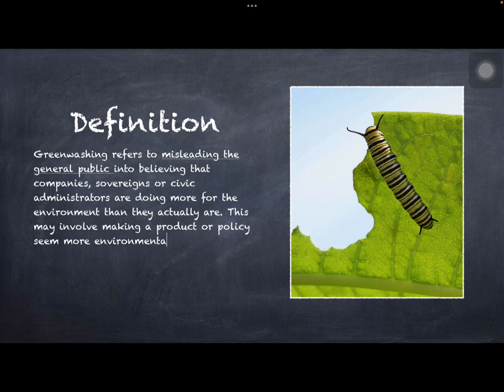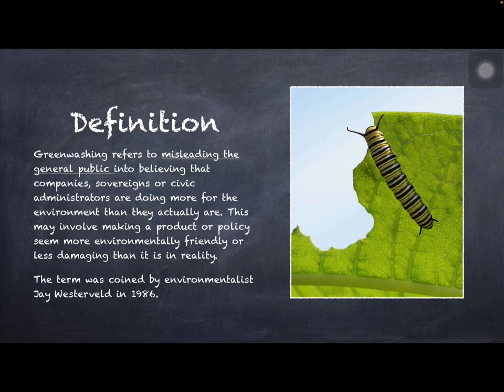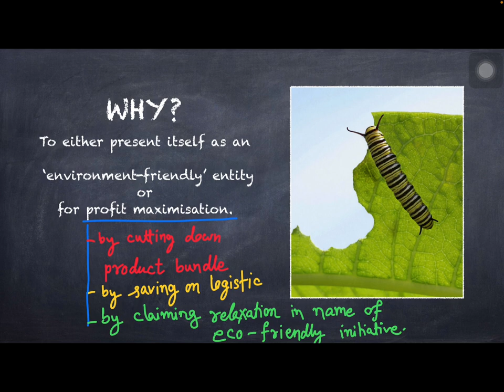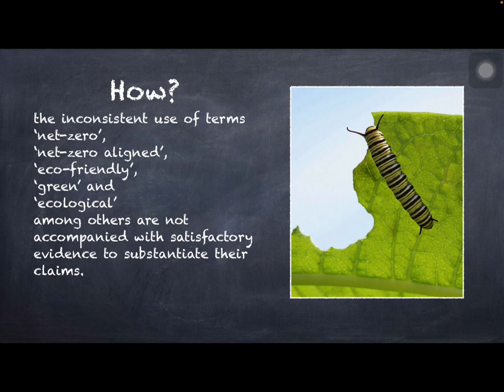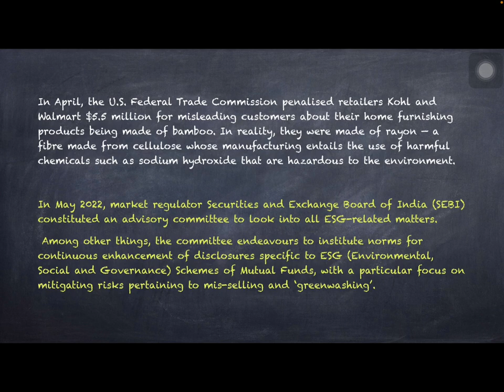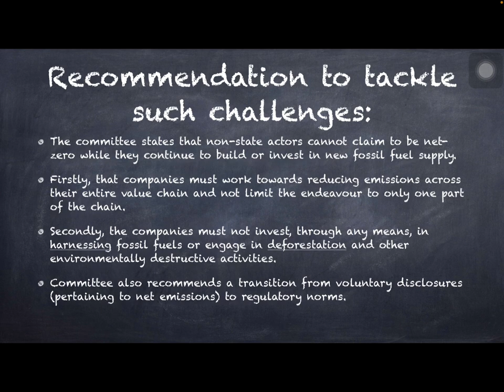Greenwashing: Explained in simple language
Greenwashing: Explained in simple language (Hindi)

Greenwashing:
Greenwashing refers to misleading the general public into believing that companies, sovereigns or civic administrators are doing more for the environment than they actually are. This may involve making a product or policy seem more environmentally friendly or less damaging than it is in reality.
The term was coined by environmentalist Jay Westerveld in 1986.

the inconsistent use of terms ‘net-zero’, ‘net-zero aligned’, ‘eco-friendly’, ‘green’ and ‘ecological’ among others are not accompanied with satisfactory evidence to substantiate their claims. In April, the U.S. Federal Trade Commission penalised retailers Kohl and Walmart $5.5 million for misleading customers about their home furnishing products being made of bamboo. In reality, they were made of rayon — a fibre made from cellulose whose manufacturing entails the use of harmful chemicals such as sodium hydroxide that are hazardous to the environment.

Why does greenwashing happen?
To either present itself as an ‘environment-friendly’ entity or for profit maximisation.

The committee states that non-state actors cannot claim to be net-zero while they continue to build or invest in new fossil fuel supply. As per the report, coal, oil and gas account for 75% of global greenhouse gas emissions, thus, net zero pledges are entirely incompatible with continued investment in fossil fuels.

It states, firstly, that companies must work towards reducing emissions across their entire value chain and not limit the endeavour to only one part of the chain. Secondly, the companies must not invest, through any means, in harnessing fossil fuels or engage in deforestation and other environmentally destructive activities.

In addition to this, companies cannot compensate for this investment by means of cheap credits, that “often lack integrity”. For perspective, carbon credits work as a permit allowing the holder to emit a stipulated amount of carbon dioxide or other greenhouse gases.